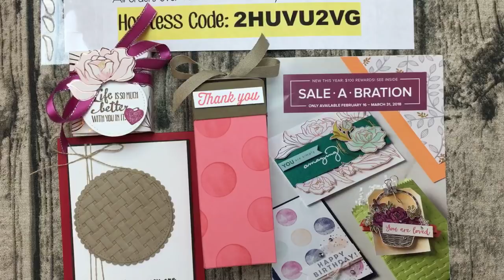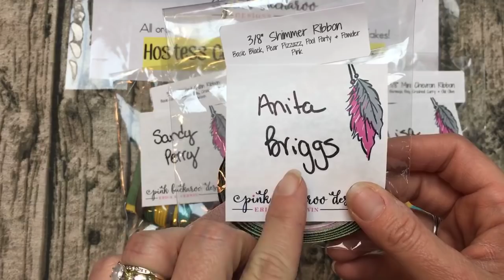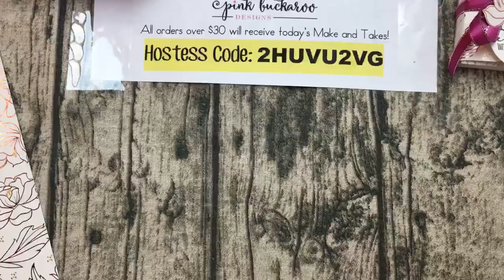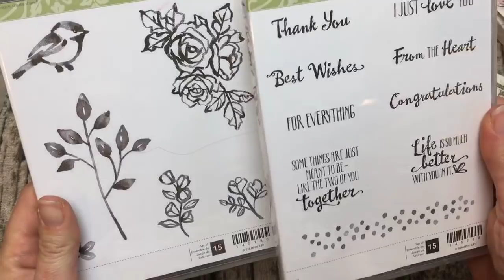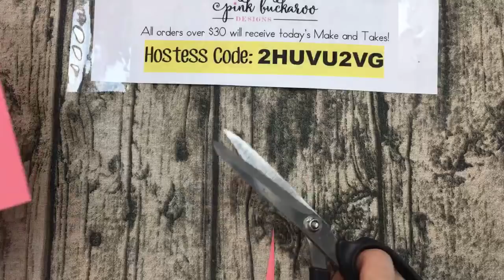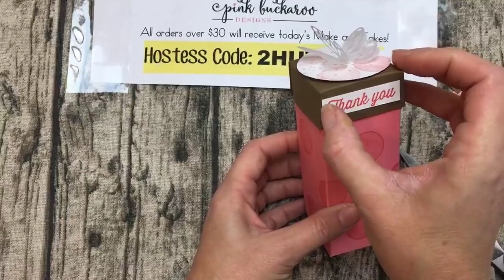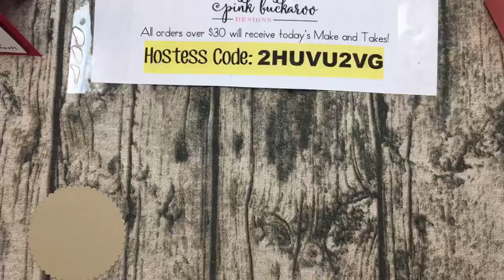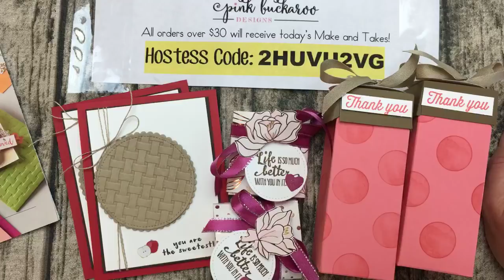Facebook Friday- Sale A Bration 2nd Release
This is a recording of my Facebook Live from February 16, 2018. Hope over to my blog to download the project sheet and enter the giveaway!